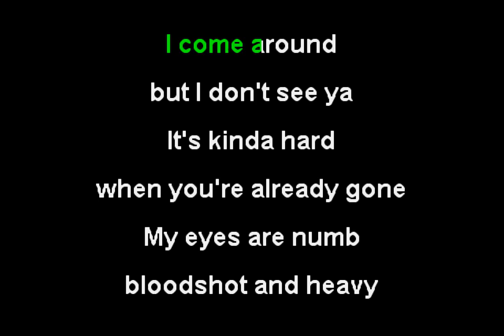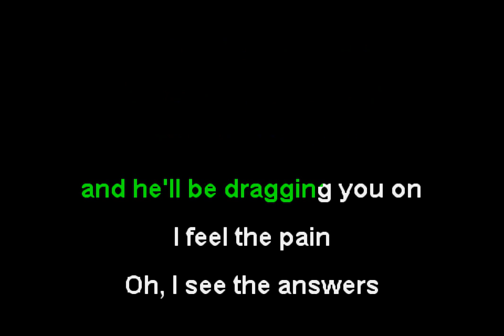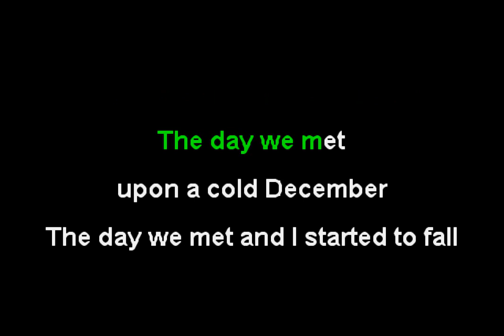Mad Caddies - Falling Down (Funbox Karaoke, 2010)